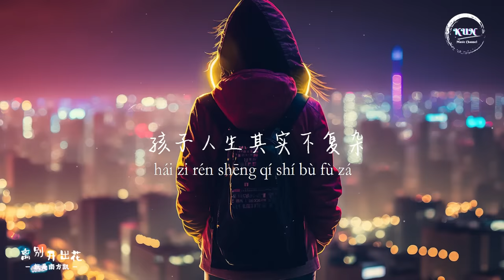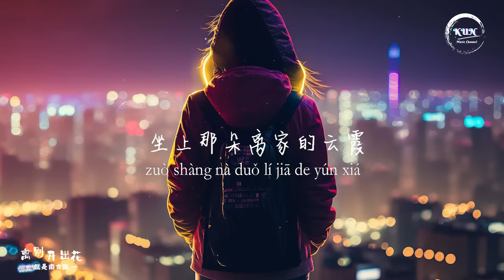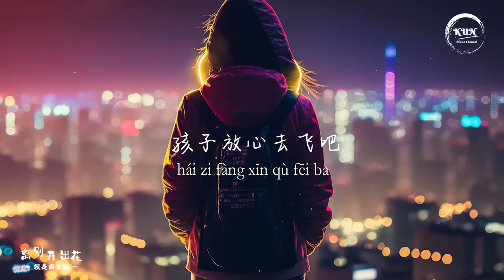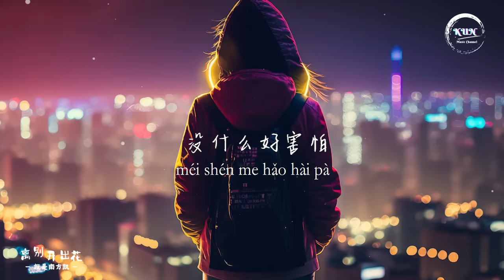離別開出花 - 就是南方凱【 动态歌词 , Lyrics Video】🎧『当离别开出花 伸出新长的枝桠 像冬去春又来 等待心雪融化』🎧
🍀离别开出花 就是南方凯 中文歌曲
更多歌曲视频请点击 这里或许还有你的菜
🎧 好音乐分享 ʚ̴̶̷́ .̠ ʚ̴̶̷̥̀  🎶
🎵 喜欢音乐 请点击 【订阅】, 欢迎 【点赞】 及 【评论】🍀

ʕ•̫͡•ོʔ•̫͡•ཻʕ•̫͡•ʔ•͓͡•ʔʕ•̫͡•ོʔ•̫͡•ཻʕ•̫͡•ʔ•͓͡•ʔʕ•̫͡•ོʔ•̫͡•ཻʕ•̫͡•ʔ•͓͡•ʔ

离别开出花 - 就是南方凯
曲Composer：李浩瑞
词Lyricist：李浩瑞
制作人Producer：刘涛/李浩瑞
编曲Arranger：谭侃侃
吉他/贝斯Guitar&bass：谭侃侃
混音师Mixing Engineer：袁中仁
母带后期混音师Mastering Engineer：袁中仁
和声Backing Vocals：李浩瑞/谭侃侃/顾雄/袁中仁/夹_zZ
和声编写Backing Vocals Design：李浩瑞/顾雄
配唱制作人Vocal Producer：刘涛/李浩瑞
录音师Recording Engineer：袁中仁
人声编辑Vocal Editing：刘涛
视觉设计Visual Design：kidult.
监制Executive Producer：陶诗
策划总监Planning Director：左三好/毛不歪
营销推广Marketing Promoter：彭成林
混音棚：好乐无荒混音棚（长沙）
录音棚Recording Studio：好乐无荒录音棚（长沙）
制作公司Manufacturing Company：好乐无荒
OP/SP：好乐无荒
项目统筹 Project Coordinator：宋旭辉 Shawn Song@索尼音乐/李若嫣 Ruoyan Li@索尼音乐
制作统筹 Production Coordinator：赵楚峰 Chufeng Zhao@索尼音乐
监制 Deputy Executive Producer：许雯静 Vivian Xu@索尼音乐/刘嘉雄 Charles Liu@索尼音乐
总监制 Chief Executive Producer：陈国威 Andrew Chan@索尼音乐
联合企划 Co-Present：BOOST

坐上那朵离家的云霞
飘去无人知晓的天涯
背着妈妈说的那句话
孩子人生其实不复杂
喔眼泪轻轻地擦
别管那多嘴乌鸦
咽下那些风沙
你才能慢慢长大
要错过几个她
用你最好的年华
这是青春的代价

当离别开出花
伸出新长的枝桠
像冬去春又来
等待心雪融化
你每次离开家
带着远方的牵挂
那城市的繁华
盖住了月牙
当离别开出花
它生长在悬崖
在最高的山顶
才听得见回答
没什么好害怕
孩子放心去飞吧
在你的身后
有个等你的家

喔眼泪轻轻地擦
别忘那童年梦话
散在远方的花
也随风慢慢长大
要错过几个她
用你最真的年华
这是青春的回答

当离别开出花
伸出新长的枝桠
像冬去春又来
等待心雪融化
你每次离开家
带着远方的牵挂
那城市的繁华
盖住了月牙
当离别开出花
它生长在悬崖
在最高的山顶
才听得见回答
没什么好害怕
孩子放心去飞吧
在你的身后
有个等你的家

当离别开出花
伸出新长的枝桠
像冬去春又来
等待心雪融化
你每次离开家
带着远方的牵挂
那城市的繁华
盖住了月牙
当离别开出花
它生长在悬崖
在最高的山顶
才听得见回答
没什么好害怕
孩子放心去飞吧
在你的身后
有个等你的家

🌴🌴 🌴 ʜᴀ͟ᴘ͟ᴘ͟ʏ ᴇᴠᴇʀʏᴅᴀʏ̆̈ ~

00:00:00  离别开出花
00:00:54  副歌